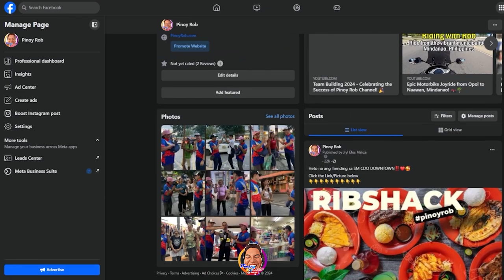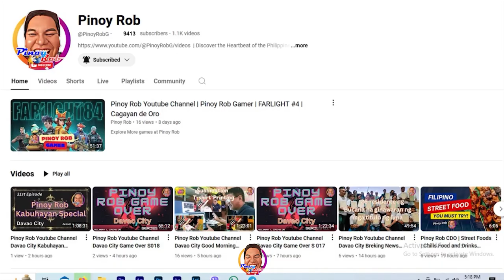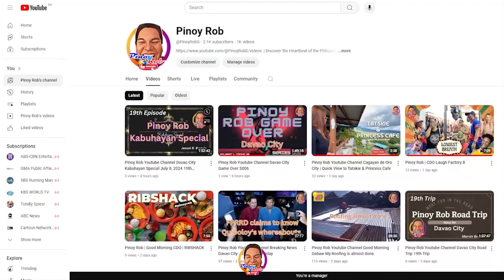Pinoy Rob | CDO Fitness | Globebal Ball Club 23